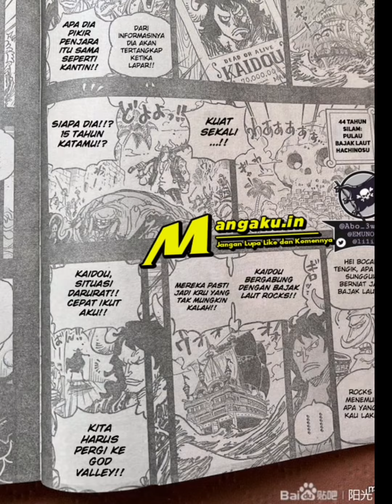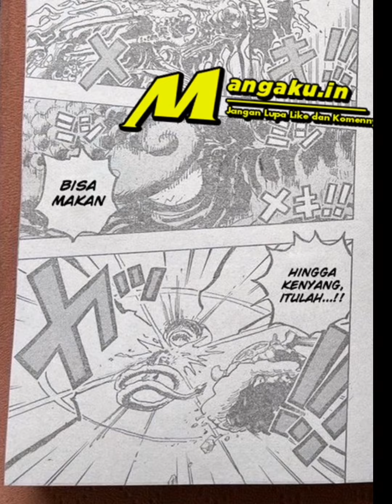Akhirnya terungkap keinginan luffy selama ini!! ( one piece 1049)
Baca komik online
Terimakasih mangaku.in